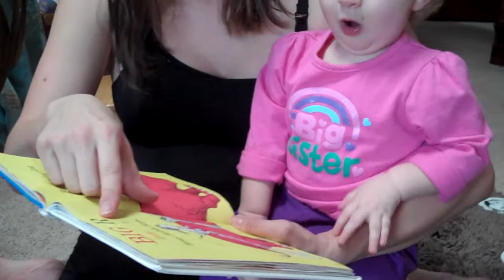Ruby Reading her ABCs at 15 Months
Ruby knows the letter name, sound, or picture name for her ABCs. where I write about all things pertaining to motherhood and have free resources to help you teach your child to read.